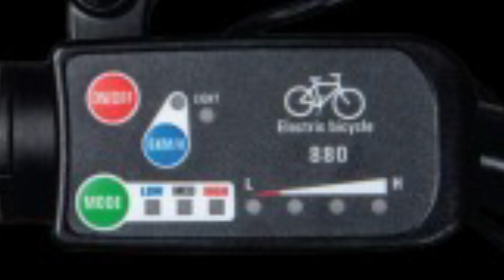भारत की सबसे सस्ती electric bike, bicycle- Walkman E-Cycle ToRR Electric Bicycle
Electric-bicycles are designed to change the way we are commuting from one place to another. They will transform the existing system into an economical, efficient and healthier transportation system, also they will save the planet by reducing the carbon footprint.

For More Check-Out :

My Mic

But If you want Best Mic Then Use

Query Covered : -

electric bike,indias most polular bike,best electric bike in india,and many more...